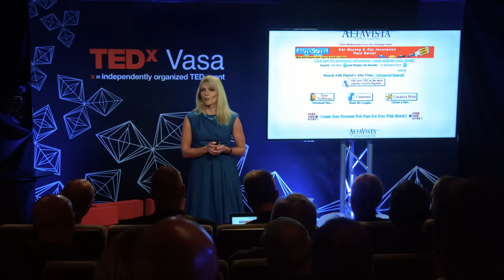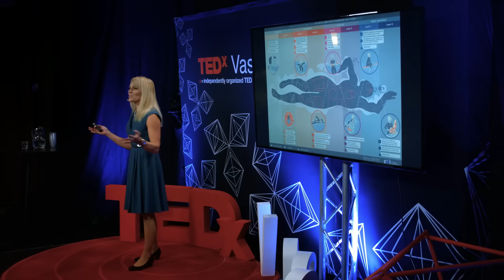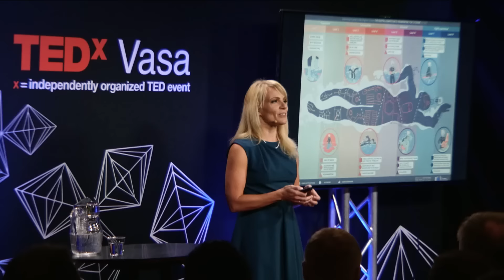Why tech has become everybody's business | Linda Mannila | TEDxVasa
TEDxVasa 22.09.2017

Linda Mannila - Why tech has become everybody's business

Linda Mannila is a proud geek, tech enthusiast and digital strategist, with a particular interest in education. She believes everyone has the right – and the responsibility – to know enough about the possibilities and challenges in the digital world in order to be responsible users, informed decision makers and active creators. Linda is the founder of the nonprofit Make It Finland and works as a researcher in computer science education at Aalto University and Linköping University in Sweden.
 Linda Mannila is a proud geek, tech enthusiast and digital strategist, with a particular interest in education. She believes everyone has the right – and the responsibility – to know enough about the possibilities and challenges in the digital world in order to be responsible users, informed decision makers and active creators. Linda runs the company Digismart, is the founder of the nonprofit Make It Finland and works as a researcher in computer science education at Aalto University and Linköping University in Sweden.